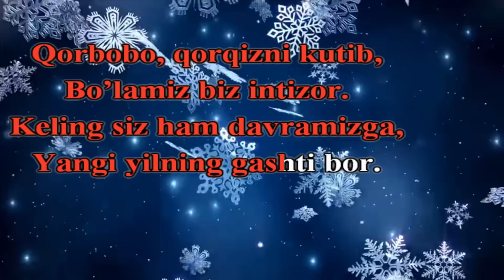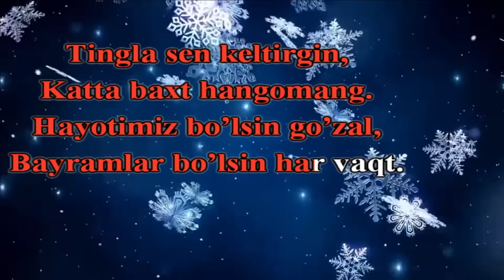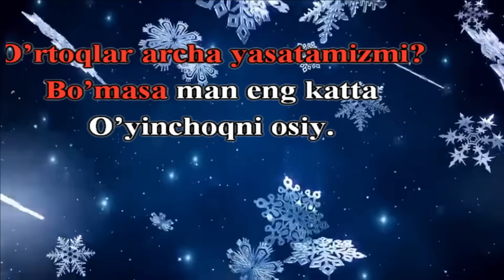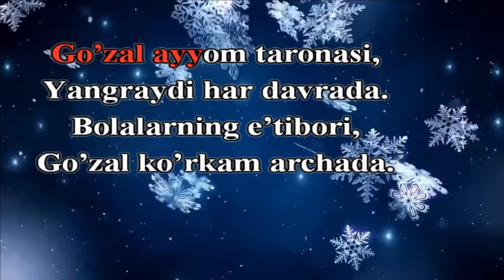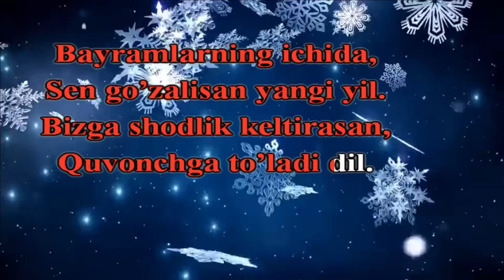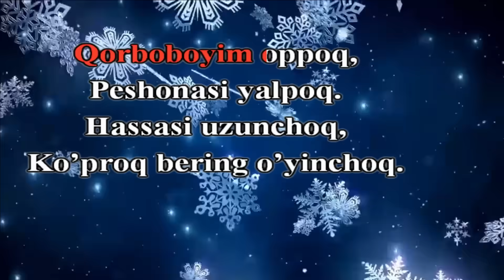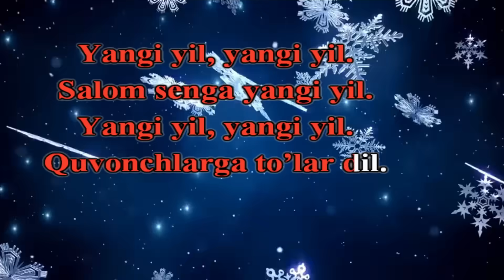"SALOM YANGI YIL" | "ПРИВЕТ НОВЫЙ ГОД"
Salom yangi yil.

Go’zal ayyom taronasi,
Yangraydi har davrada.
Bolalarning e’tibori,
Go’zal ko’rkam archada.
Qorbobo, qorqizni kutib,
Bo’lamiz biz intizor.
Keling siz ham davramizga,
Yangi yilning gashti bor.

Yangi yil, yangi yil.
Salom senga yangi yil.
Quvonchlarga to’lar dil.

Bayramlarning ichida,
Sen go’zalisan yangi yil.
Bizga shodlik keltirasan,
Quvonchga to’ladi dil.
Tingla sen keltirgin,
Katta baxt hangomang.
Hayotimiz bo’lsin go’zal,
Bayramlar bo’lsin har vaqt.